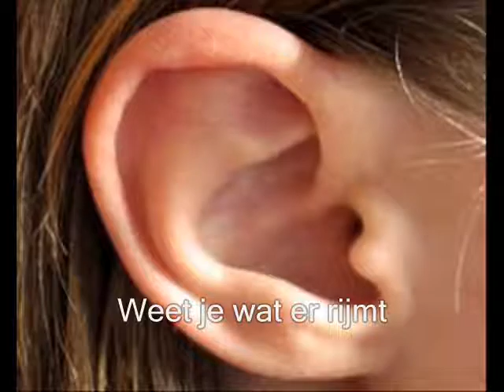Rijmen.wmv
Rijmen er is iets mis met het filmpje, maar het lied blijft leuk